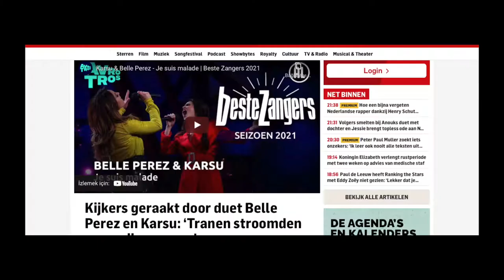Ben,Karsu | Resmi Fragman | Netflix